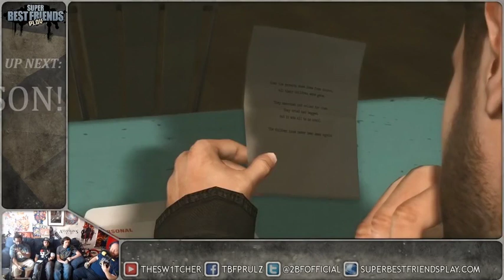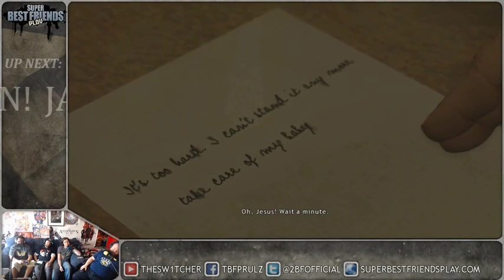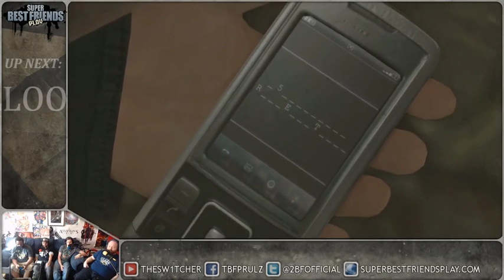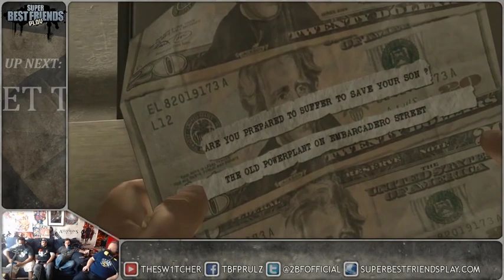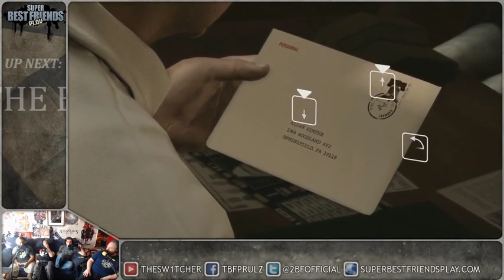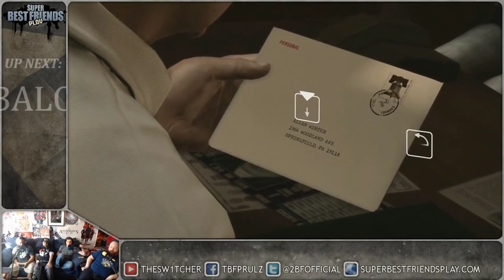Super Best Friends Stream! Heavy Rain (Part 2)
Reuploaded this here to Youtube with the ending montage cut out which is what caused this video to get blocked.